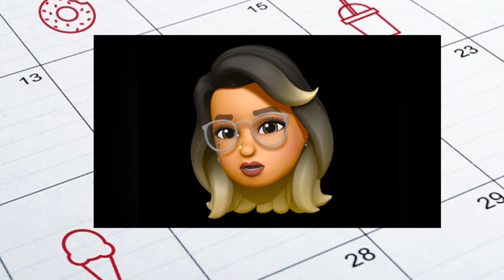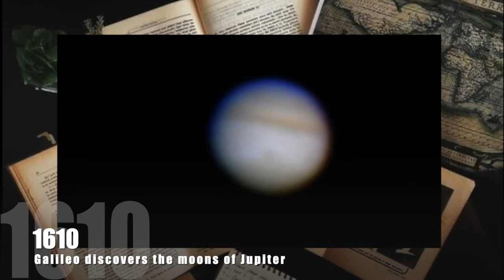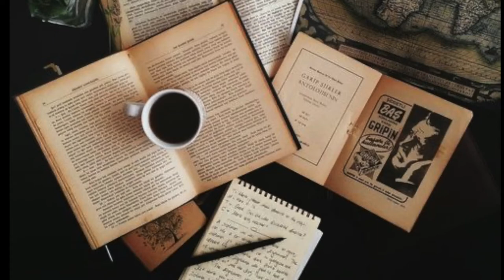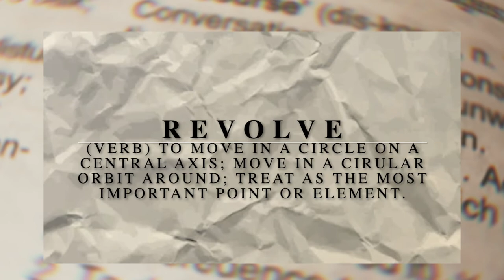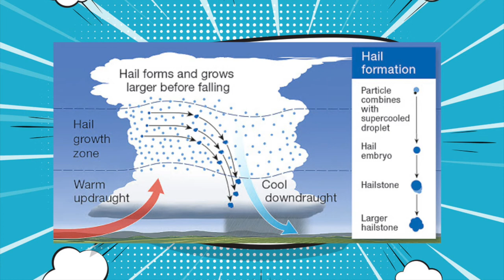Discovery Day Program Show 2021-01-07